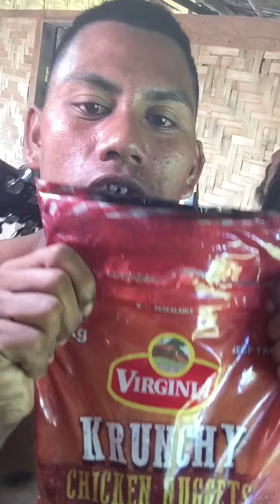Salamat VIRGINIA naoli na si MAY